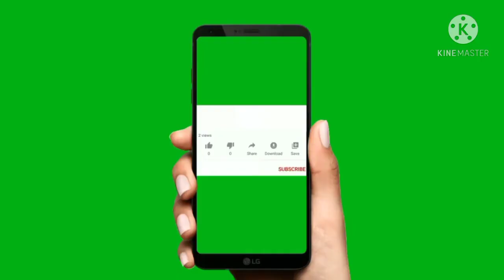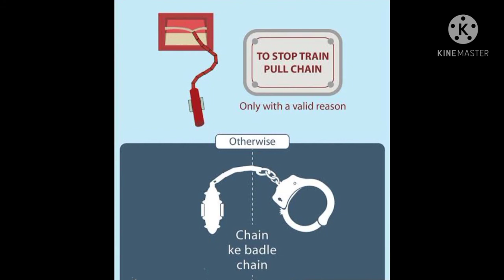Train Pulling System మీరు రైలులో చైన్ ఎప్పుడు లాగాలో తెలుసా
మీరు ఎప్పుడైనా ట్రైన్ లో చైన్ లాగారా? అయితే ఏ భోగిలో లాగారు అని డ్రైవర్ కి ఎలా తెలుస్తుందంటే?